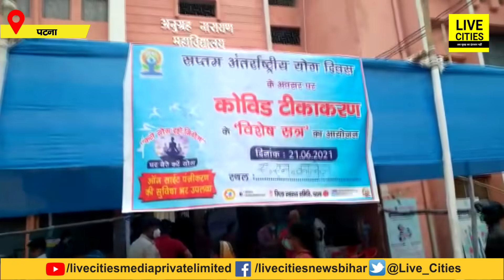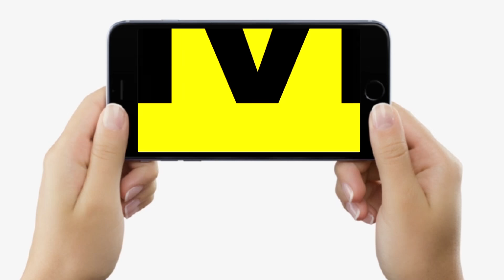Patna के इस Vaccination Centre पर अचानक पहुंचे केंद्रीय मंत्री Ravi Shankar Prasad, उसके बाद तो..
Patna के इस Vaccination Centre पर अचानक पहुंचे केंद्रीय मंत्री Ravi Shankar Prasad, उसके बाद तो.. | Bihar News | LiveCities